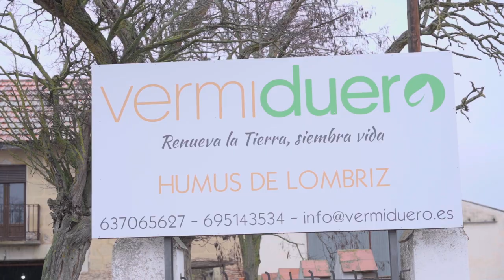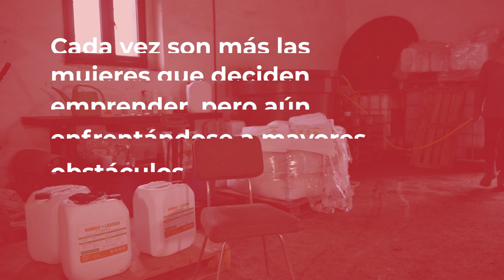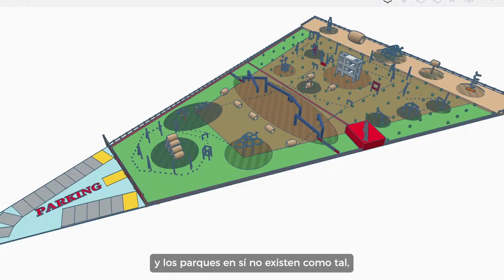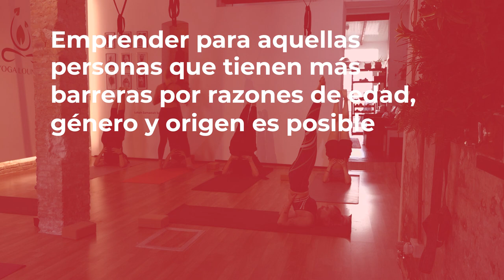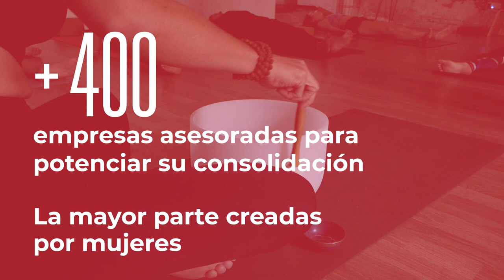Acompañar en el Camino para Emprender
Cruz Roja acompaña a las personas en su camino al emprendimiento, tanto a la hora de poner en marcha un proyecto como para que este se consolide dentro del tejido empresarial.

En 2022, más de 1.700 personas fueron atendidas por el área de Empleo de Cruz Roja para ayudarles a desarrollar sus negocios. Tres de ellas son Nazareth, de Aranda de Duero (Burgos); José Ramón, de Zaragoza y Fernanda, una emprendedora venezolana que vive en Valencia. Los tres han puesto en marcha sus propios proyectos empresariales.